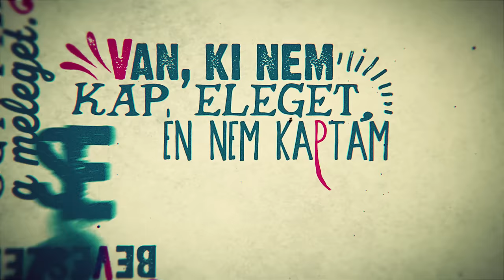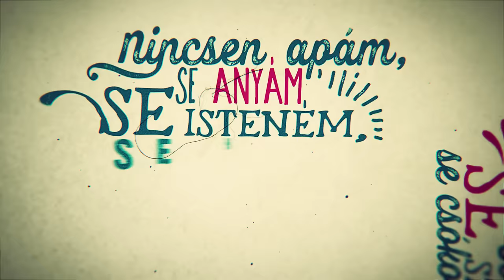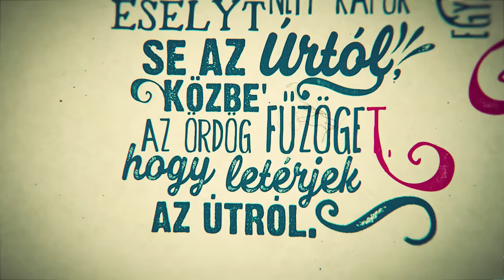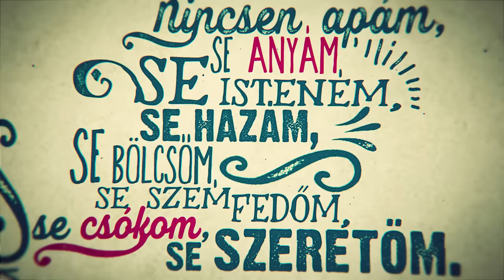RED BULL PILVAKER – Tiszta Szívvel (Papp Szabi, Deego, Fluor & Bom) | Official Lyric Video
Zene: Mr. Joeker
Szöveg: Deego, Fluor, Bom
Ének: Papp Szabi (Supernem)
Videó: Bogdán Balázs "Balu"

AZ EREDETI VERS:

József Attila - Tiszta Szívvel

Nincsen apám, se anyám,
Se istenem, se hazám,
Se bölcsőm, se szemfedőm,
Se csókom, se szeretőm.

Harmadnapja nem eszek,
Se sokat, se keveset.
Húsz esztendőm hatalom,
Húsz esztendőm eladom.

Hogyha nem kell senkinek,
Hát az ördög veszi meg.
Tiszta szívvel betörök,
Ha kell, embert is ölök.

Elfognak és felkötnek,
Áldott földdel elfödnek
S halált hozó fű terem
Gyönyörűszép szívemen.

DALSZÖVEG:
PAPP SZABI - REFRÉN
Nincsen apám, se anyám, se istenem, se hazám,
Se bölcsőm, se szemfedőm, se csókom, se szeretőm.

DEEGO
Egyszer minden beheged / A húsba a kín, mi vágja a sebeket.
Harmadnapja nem eszek / Mert a stressz miatt bármit, mi nyugtat, beveszek.
Csak járom a tereket, a cipőm elkopik / Úgy várom a meleget.
Van, ki nem kap eleget / Én nem kaptam se sokat, se keveset.
Nem látszom a radaron / Keserűség váltotta le régen a haragot.
Húsz esztendőm hatalom / Mire 13 még pluszban az adagom.

FLUOR
Elfognak és felkötnek. Elnyomnak és ellöknek.
Pedig áldom a földem, a legnagyobb bajban is
Oly gyönyörűen zöldell a hely, ahol anno felnőttem / De rajta halált hozó fű terem
A jövőm ide ültetem / Majd uralom, ölelem, nem lesz gond / Hé, nyugalom, türelem!
Kár fűtenem magam, mondják / Magyarország, miért csak a botrány jár haza hozzád?
Itt mindenki mindenkit üldöz / A maga módján itt mindenki bűnös.

BOM
Kiraktam, amim van, de nektek ingyen se kell / Unom már, hogy az éveim sorban így vesznek el.
Úgy érzem, nem kapok esélyt se az Úrtól / Közbe' az ördög fűzöget, hogy letérjek az útról.
Nem talál a boldogság, és jól elkerül a siker / Ne legyen már bűntudatom, ha elveszem, ami kell!
Nem fogom magam vissza / Bekoszolom a kezem, de a szívem, az tiszta.
Ha csak prédikálni akarsz, inkább ne beszélj / Lopás, csalás, rablás - minden belefér.
Én nem várom meg, amíg minden lapom kipörög / Rohadjak meg, kitörök! Ha kell, embert is ölök!